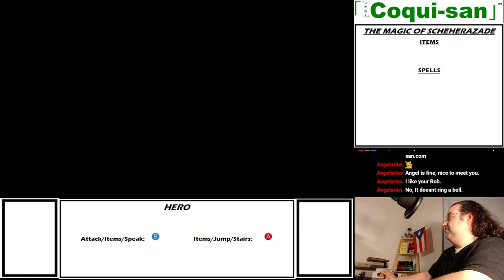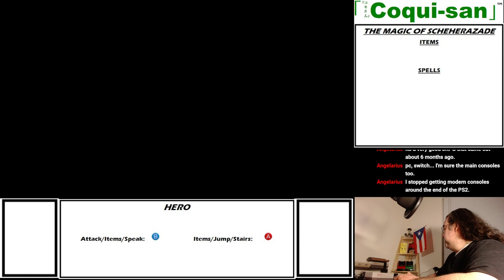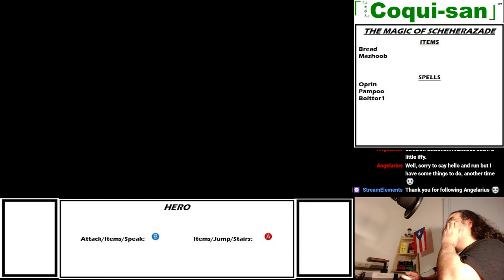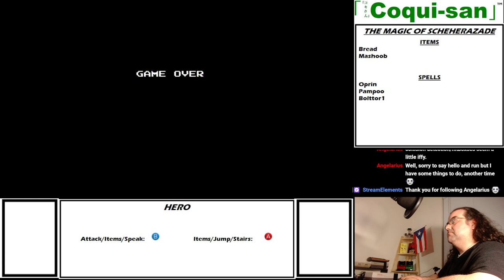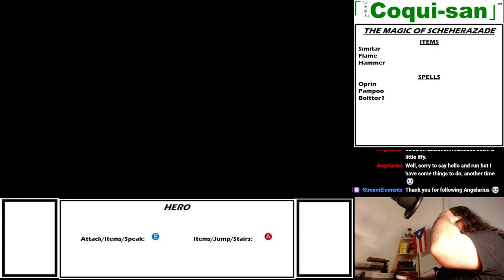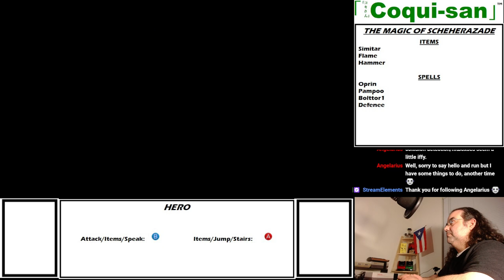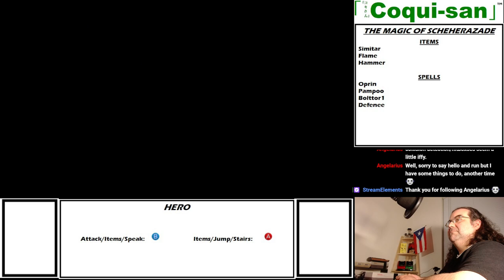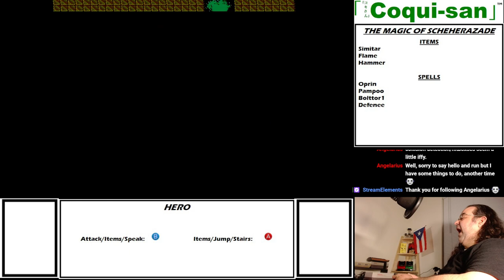The Magic of Scheherazade | Part 1 | Coqui-san Freelance Gamer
Mon./Tues./Wed./Thurs. 10:00PM (23:00) New York Time/火曜日 12:00PM Tokyo Time

Timestamp
00:00:00 Chapter 1
00:30:00 Chapter 2
01:00:00 Chapter 3
01:30:00 Chapter 4